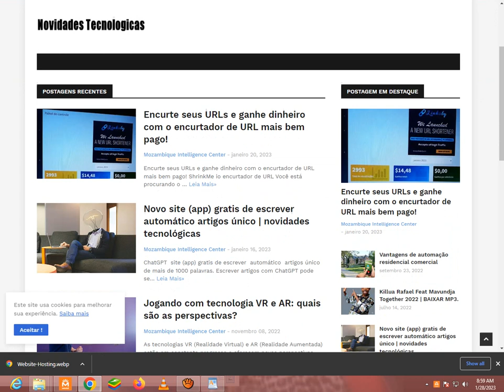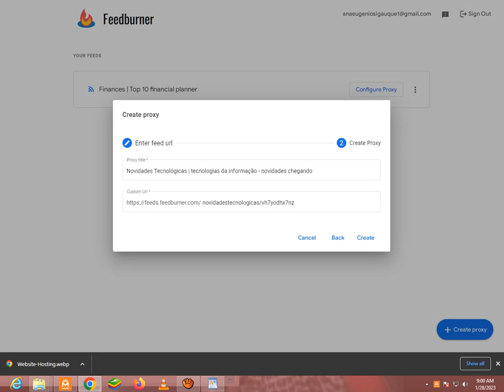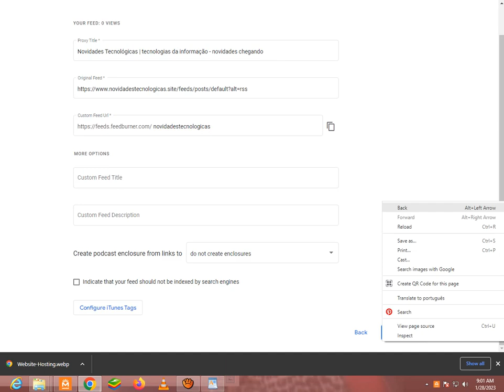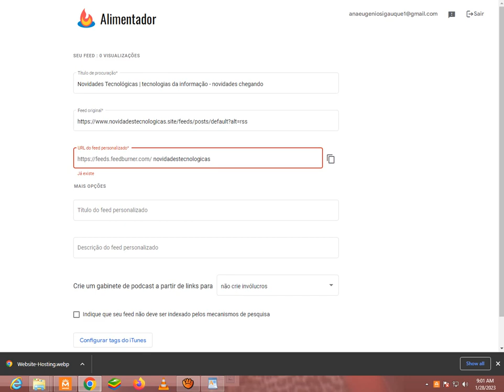Criar feedburner: aumenta ou processo de indexação imediato do site e paginas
Totorial de como criar feedburner para aumenta ou processo de indexação imediato do site e paginas
feedburner: aumenta ou processo de indexação imediato  do site e paginas
normas de indexação
como deixar seu site em primeiro na busca do google
primeira página do google
como ficar na primeira página do google
como deixar seu site em primeiro
google indexação
feedburner
feedburner email subscription
google feedburner
feedburner blogger
setup feedburner
set up feedburner rss feed
create feedburner account for blogger
feedburner blog
how to setup feedburner for blogger
feedburner new update 2022
how to create feedburner account